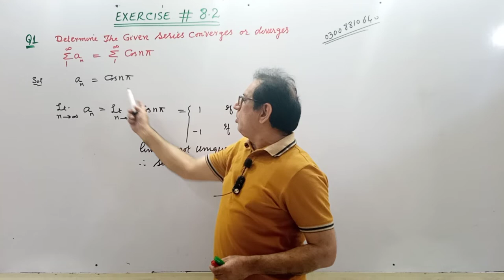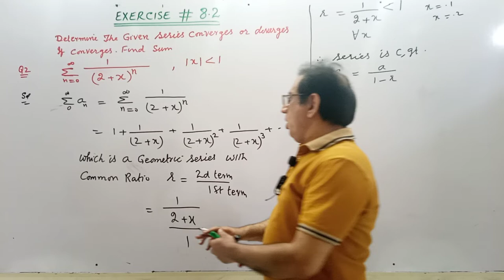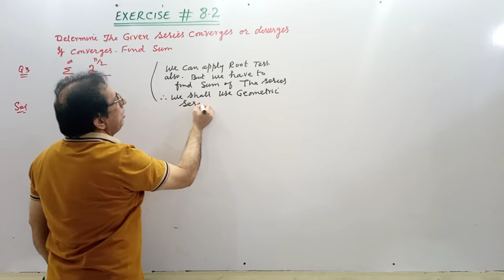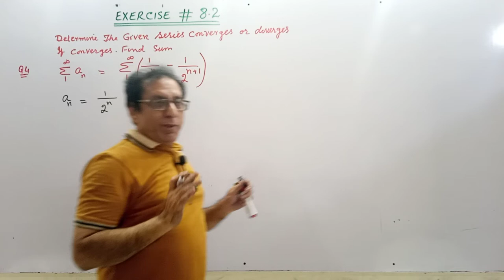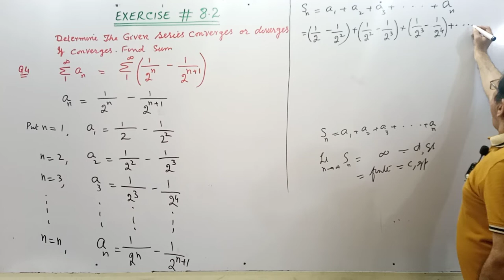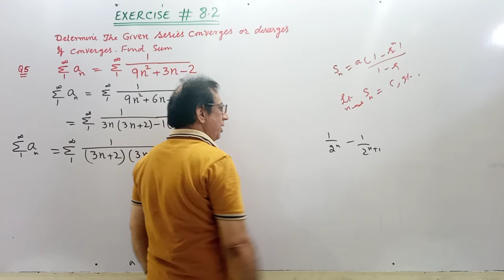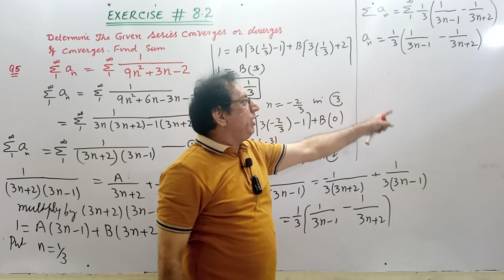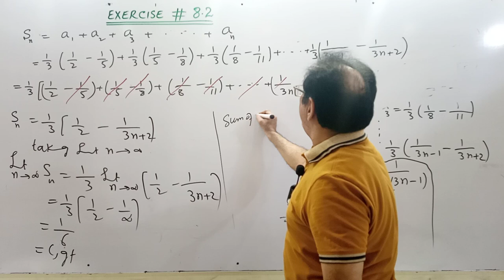Ch# 8 | Exercise 8.2 Q1,2,3,4 & 5 | Mathematical Method By SM Yusuf (Lec 15)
1) Exercise 8.2 Question no.1
2) Exercise 8.2 Question no.2
3) Exercise 8.2 Question no.3
4) Exercise 8.2 Question no.4
5) Exercise 8.2 Question no.5